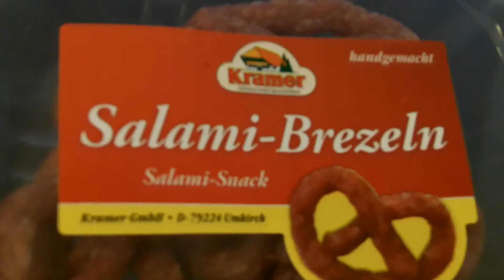Salami Pretzels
LOL